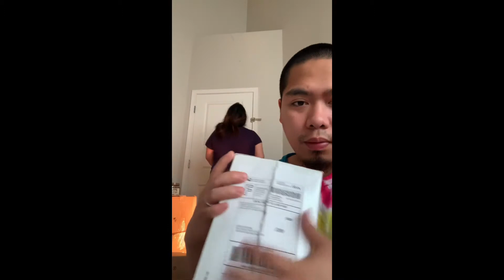Vintage rockets shadow snapback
Unboxing my houston rockets shadow snapback by sports specialties

James harden all the way :))